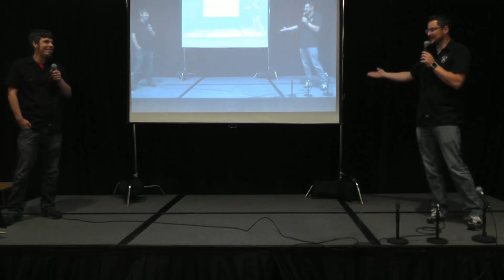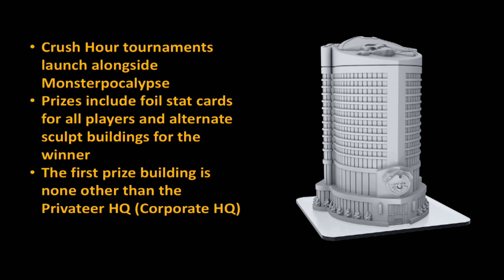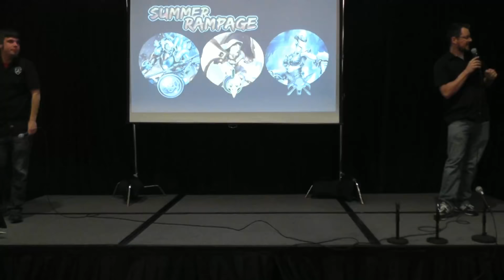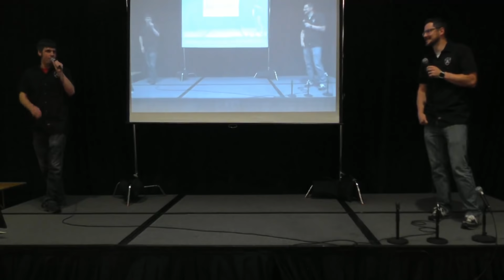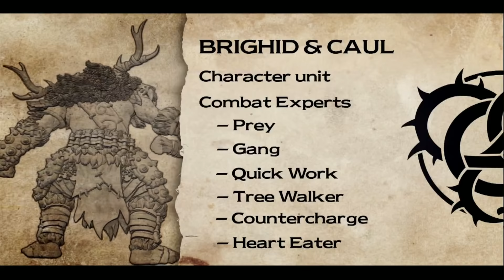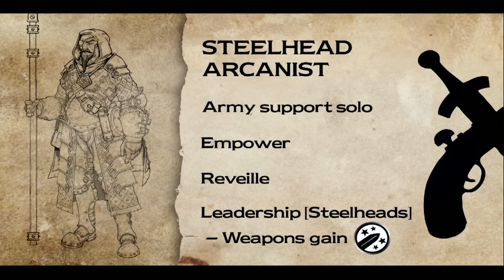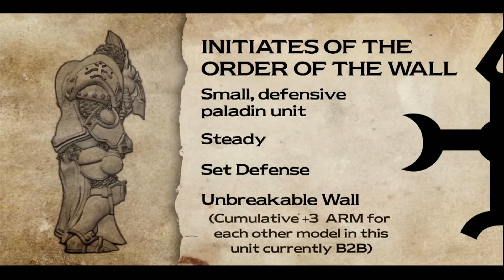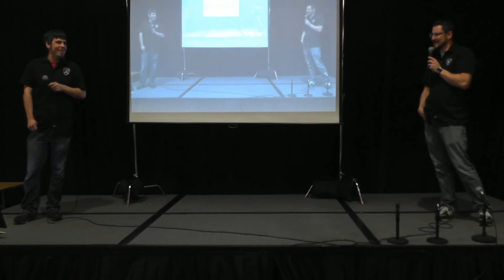Lock & Load GameFest 2018 Keynote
Recorded live at Lock & Load GameFest 2018